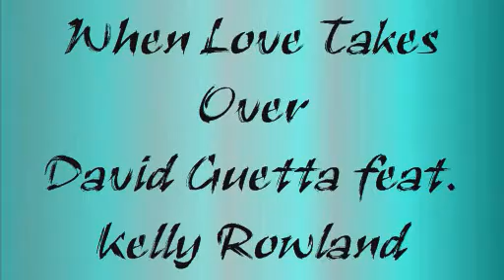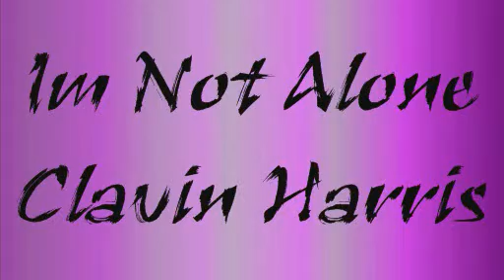Summer Dance mash 2009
Errm...a lil late I know right? XD but still enjoy

Send Space---
(Will add later as its being a retard XD)